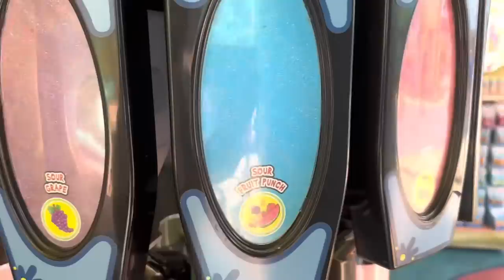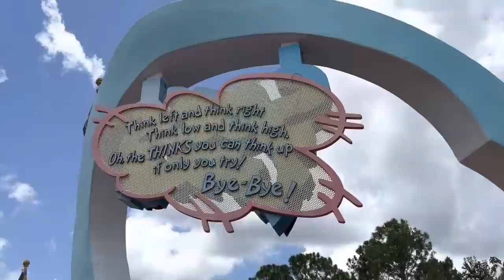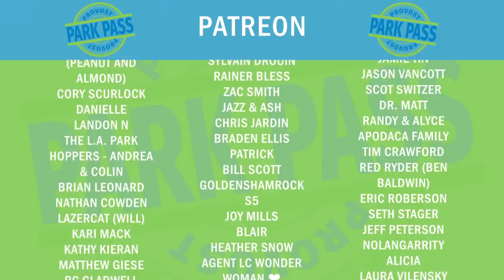Is Universal Studios Orlando Fun For Little Kids Let's Find Out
Amanda is speaking at a conference so I took Miles to Universal Studios Island of Adventure. Lets see if a 6 year likes it.

Our viewers SAVE MONEY on tickets and packages at Disneyland, Walt Disney World, Universal Studios, Knott's Berry Farm, Legoland, cruises, and more! Click this link to book your dream vacation and save.

If you just want Disneyland tickets then use the link below to get your best prices on Disney Tickets.

Platinum:

Wayne Williamson
Daniel & Lauren Cervantes
Rob Moreno
Trace & Jessica G
Sharkbait Muhaha
The Hansen Family
Anne C
Franky Jr.
Jonathan
Blake A
Makia Minich

Professors:

Lola
The Stockett Family
Jeff Maddog
Dennis Greenhill
Natalie C
Avery H
Tracy Borghesani
Christian Ratliff
Betsey Brookes
Kevin Mindel